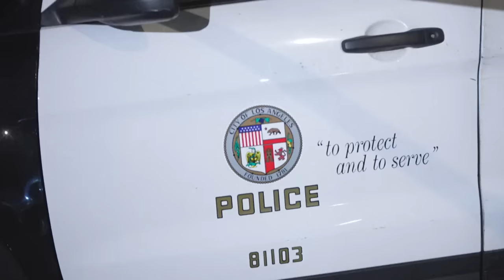Scene outside house where 'Friends' actor Matthew Perry found dead | AFP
Matthew Perry, troubled star of the smash hit TV sitcom "Friends," was found dead at his home in Los Angeles on Saturday, US media reported. He was 54.